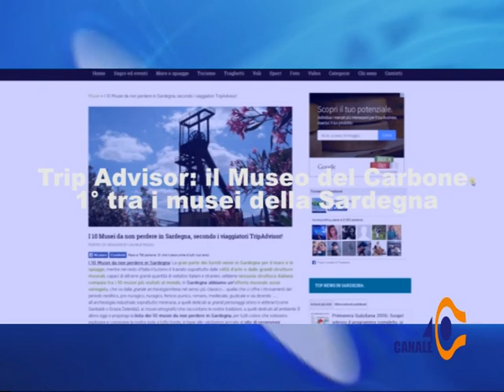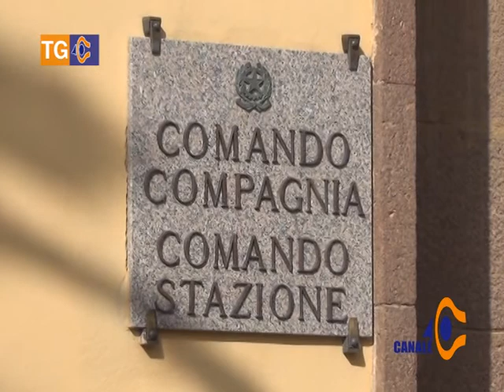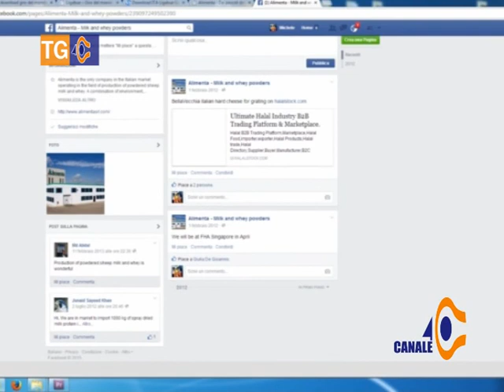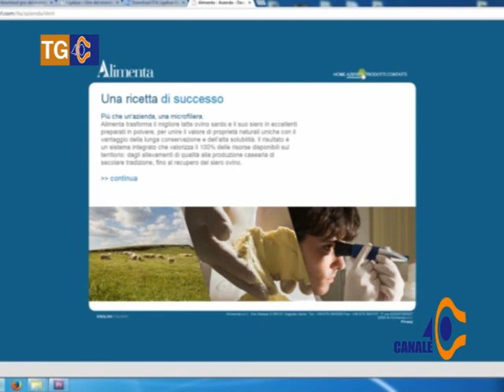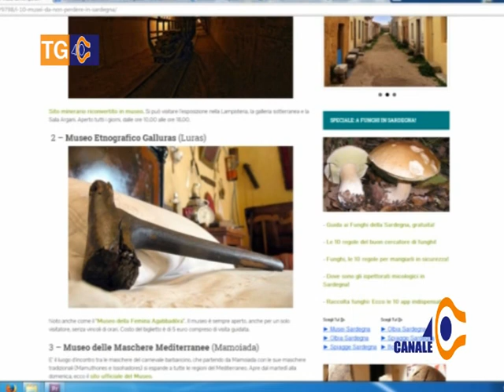Tg 40 Sabato 18 Aprile 2015